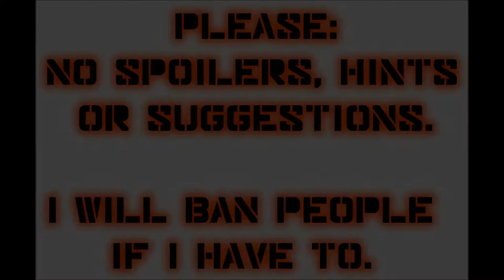Let's Play Mass Effect 2 (Blind), Part 37: Zaeed - The Price of Revenge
(Part 1 of 2) Our new team member, Zaeed, has a bone to pick with Vido Santiago, the leader of the Blue Suns. We touch down on the planet Zorya (Ismar Frontier, Faia system) to assist Zaeed with his quest.